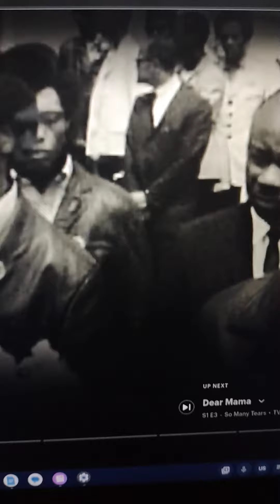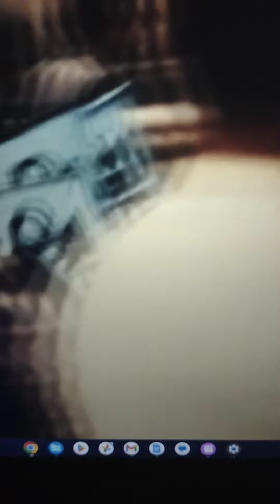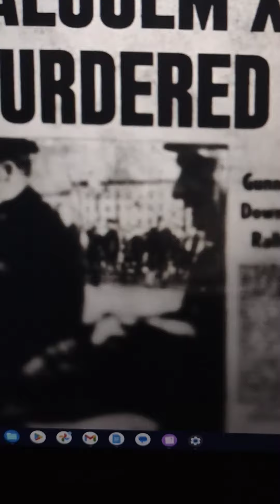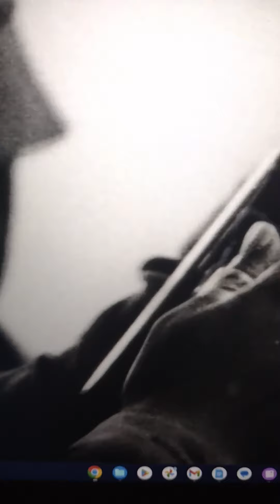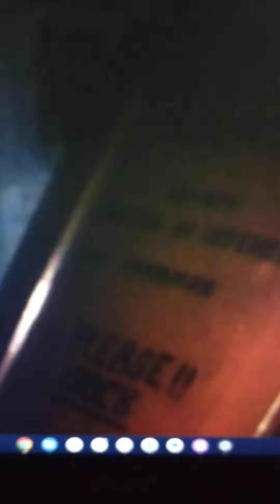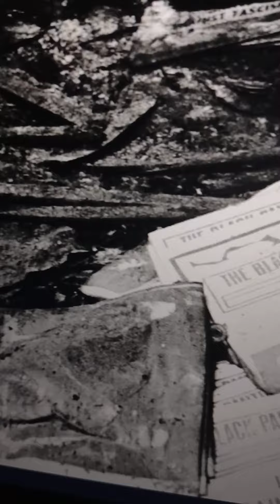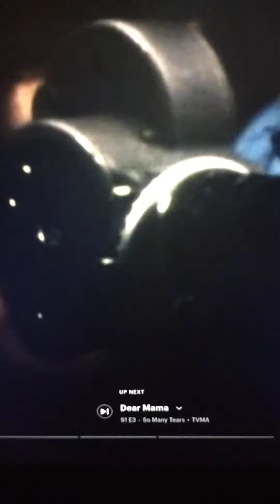What are they afraid of❓ The "BLACK" Messenger ‼️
Choose UP my Nagaz 🔥🌋

Halal HaWah